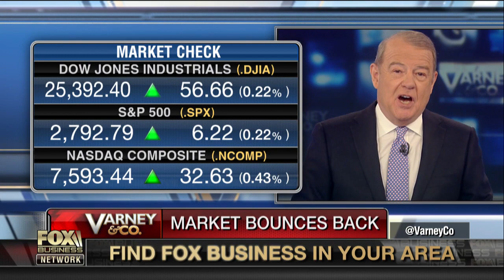Dennis Gartman on the economy: Happy days are indeed here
The Gartman Letter publisher Dennis Gartman on the state of the U.S. economy and markets.